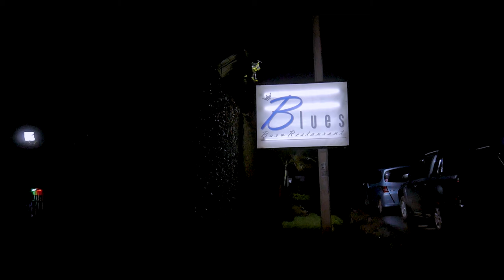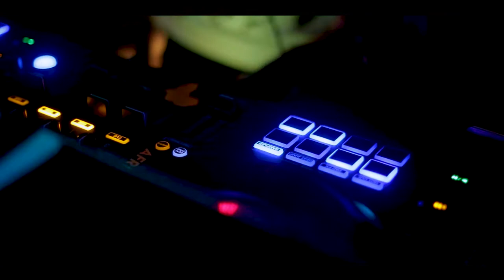Traffic Lights Party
Dj Kenny & Blue Bar and Restaurant, Traffic lights Party.